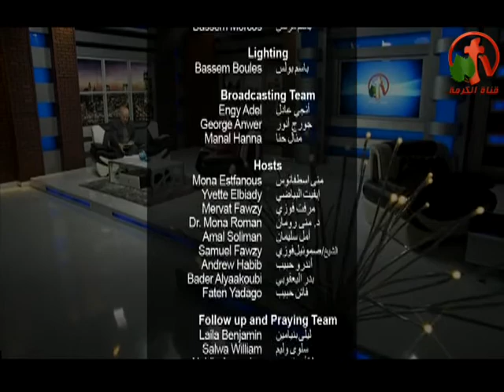لنرفع قلوبنا إلي الله - الكرمة مباشر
بث مباشر علي قناة الكرمة 7 أكتوبر 2016
أعداد وتقديم: الأخت سلوي وليم
ضيف الحلقة: القس عصام حداد
Let us lift up our hearts to God - Alkarma  Live show
Live on Alkarma tv channel October 7, 2016
Preparation and delivery: Sister Salwa William
Guest Seminar: Rev. Essam Haddad